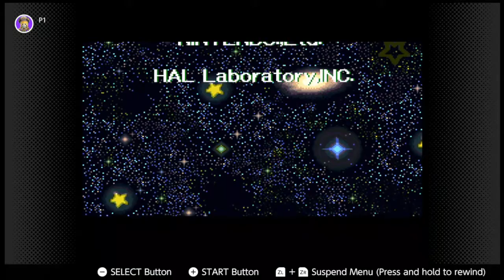Let's Play Kirby Superstar Episode 14: X Marx the Nova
And time for the final boss.

The first and honestly the hardest part is the shmup at the very beginning because those enemies and obstacles hit like a truck.

Then you fight Nova and honestly this part is fairly easy EXCEPT for that one node you need to dodge past while going backwards.

The final phase brings you head to head with Marx who has some hectic attacks but then below half health he starts busting out black holes.

Only one thing left to do and that's take on the arena